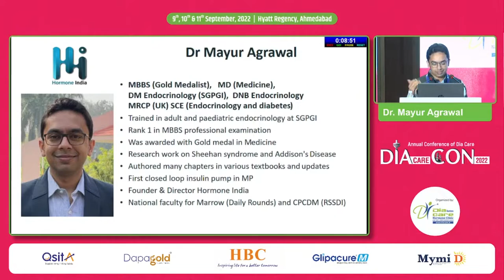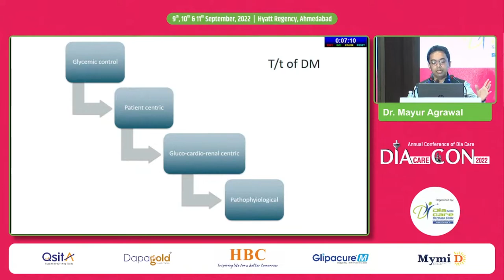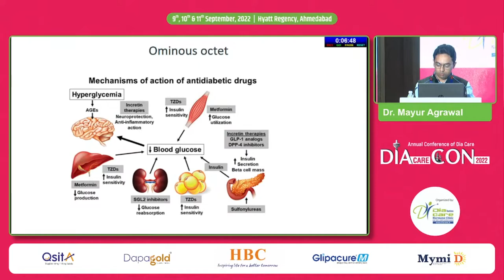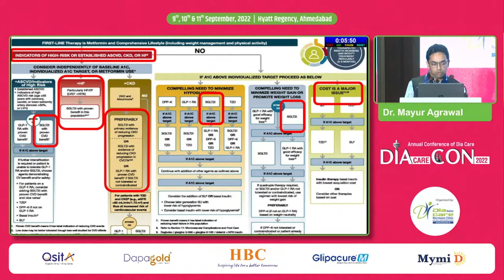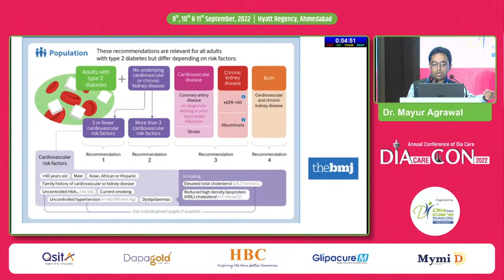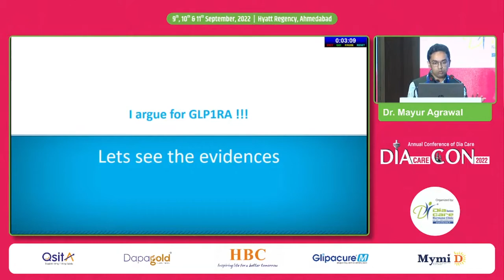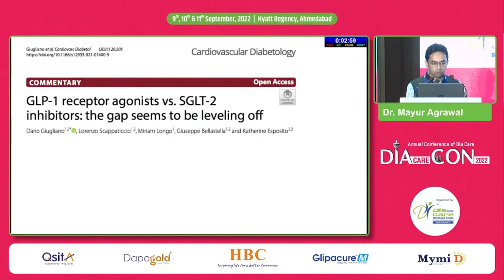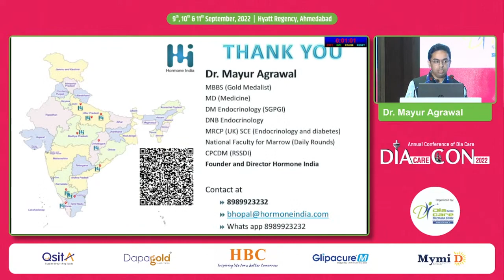Dr. Mayur Agrawal: Yes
SGLT2 Inhibitors to be 2nd Add on for all Type 2 DM?
(Yes)